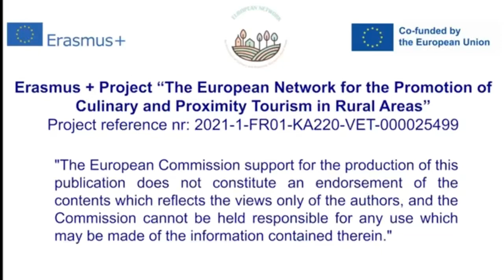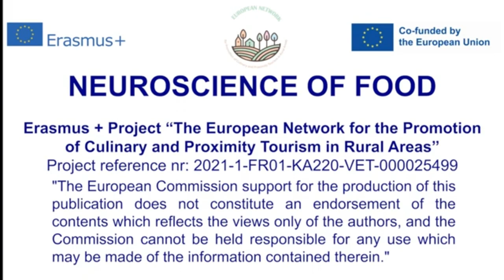MODULE 1 2 ITA